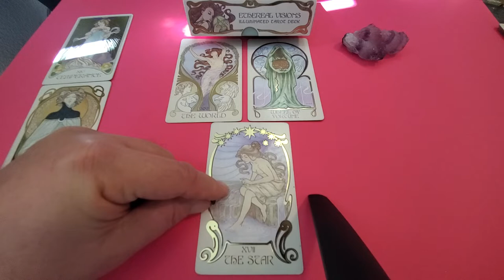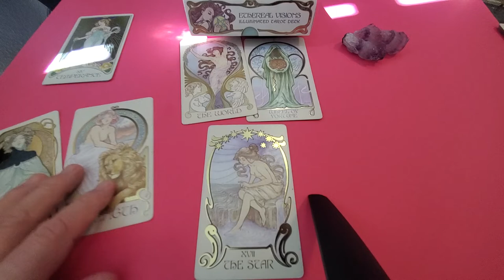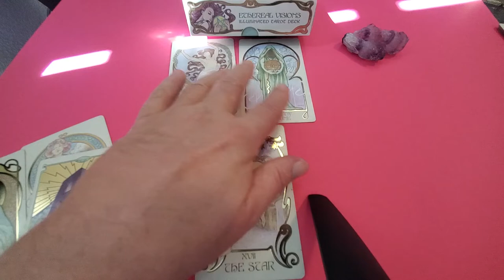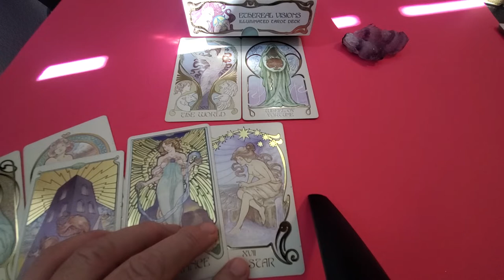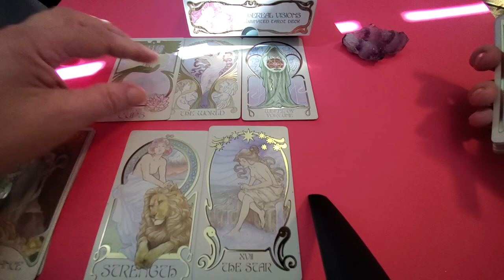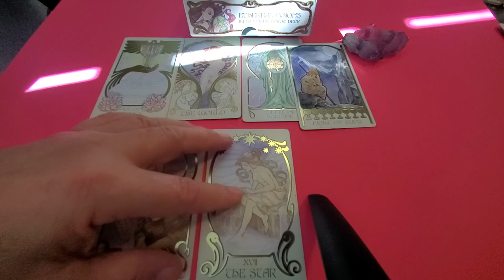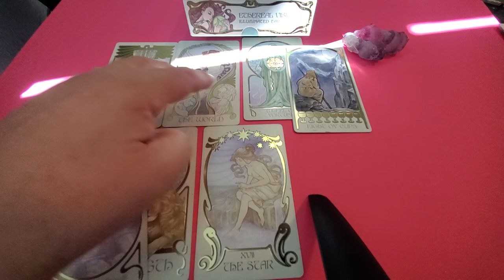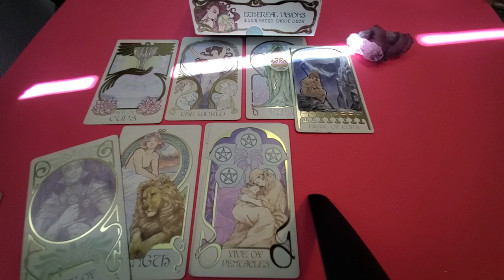Astro-Tarot Transit Read - Saturn & Jupiter in Aquarius with Advice from Tarot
Tarot Astrology December 22nd 2021DavidSkyTarot Transit to Transit astrology tarot fusion reading looking today at Saturn & Jupiter in Aquarius

10:00 Tarot Read